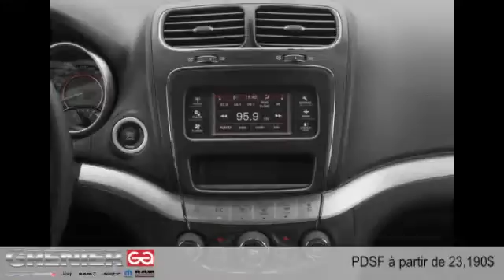Dodge Journey 2015 à Terrebonne (près de Laval et Montréal)